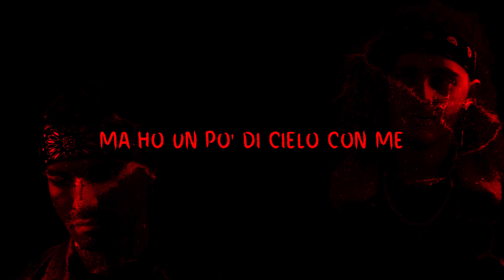Colubra - 666 獣の数字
Testi di MARCO RONIN (@marco.ronin)
Prod. by BASS BUNNY (@_bass.bunny_)
Mix e mastering di Milo Silvestro (@milo.silvestro)